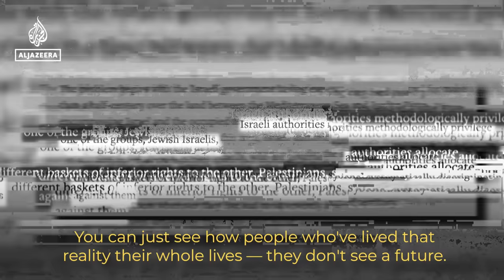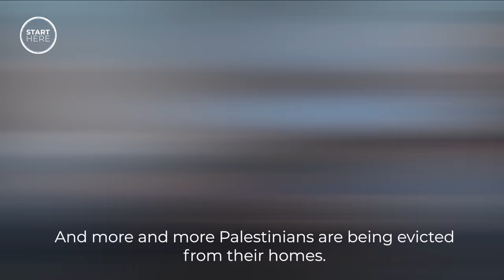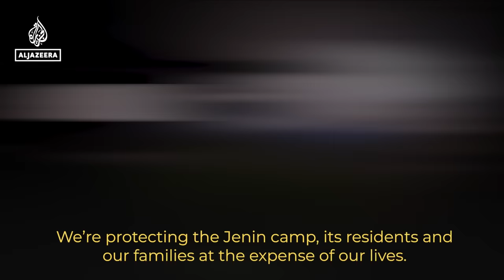Who are the new Palestinian armed groups? | Start Here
There’s a new generation of Palestinian armed groups fighting against Israel’s military occupation. AJStartHere with Sandra Gathmann explains why they’ve emerged and what’s driving them.

This episode features:
Diana Buttu - Lawyer and former spokesperson for the PLO
Yossi Mekelberg - Associate fellow with the MENA programme, Chatham House
Khaled Elgindy - Senior fellow at the Middle East Institute
And clips from Al Jazeera’s ‘Close Up’ documentary: “Inside The Jenin Battalion: My Life as a Palestinian Fighter”